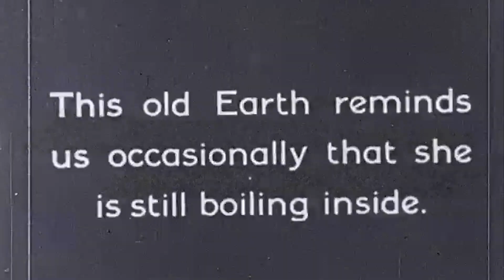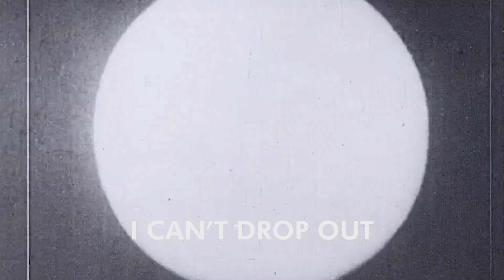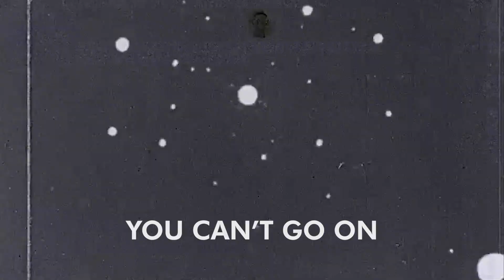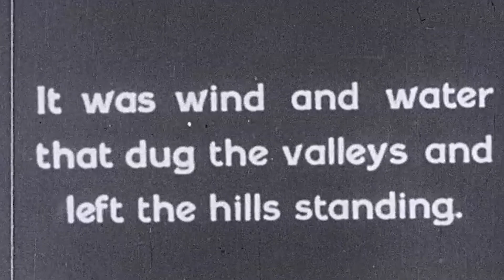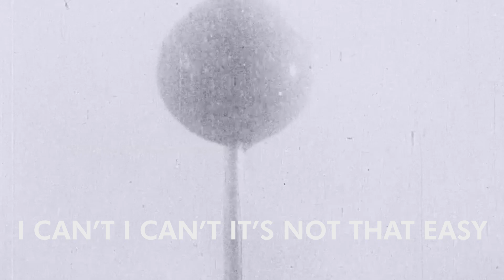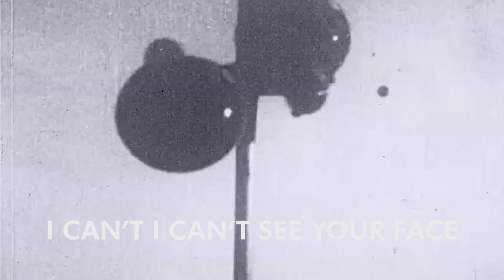Slow Transits - "Parallel Moves"/"Circle Breaking" (Double Single)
00:00 Parallel Moves
04:30 Circle Breaking

Slow Transits are Jack and Paul

album mastered by Ghost Kitchen